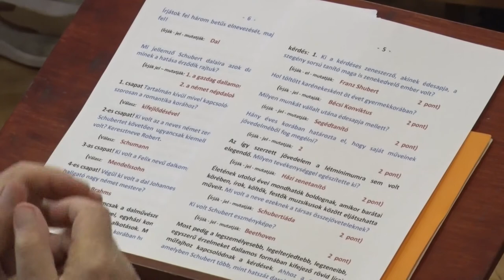Zeneirodalmi vetélkedőt tartottak a Bonyhádon. 20200306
Zeneirodalmi vetélkedőt tartottak a Bonyhádi Ált. Iskola Bartók Béla Művészeti Tagintézményben. A versenynek több mint húszéves hagyománya van. A vetélkedőt a 95 éves Varga Károly zenetörténész vezette, aki szerint zenét csak élményszerűen lehet tanítani.